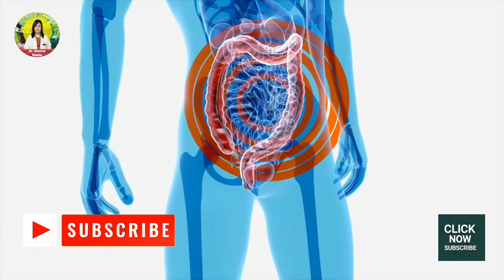youtube video #-3wrdZ8fIuA